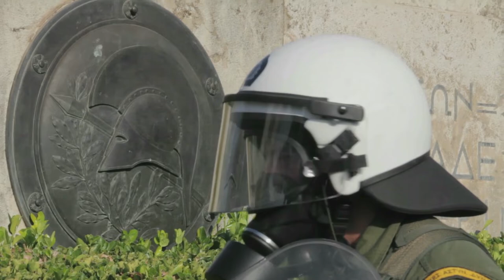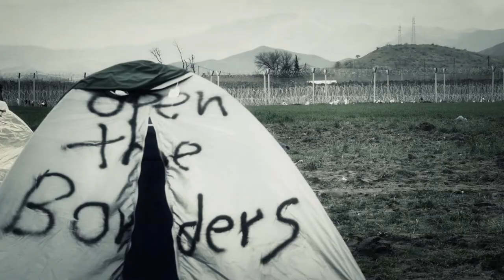Zafeiris Haitidis - Director's Reel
Audiovisual works by director, filmmaker, producer and writer, Zafeiris Haitidis.

ZafeirisHaitidis.com  |  GreekChronicleArchive.com

Edited by: Angelos Poulis  |  Music by: Christos Triantafyllou